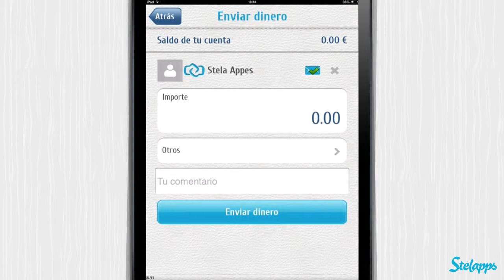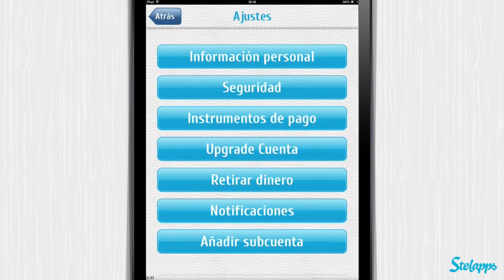CashCloud [iPad] Video review by Stelapps